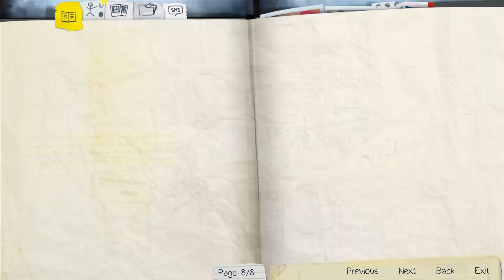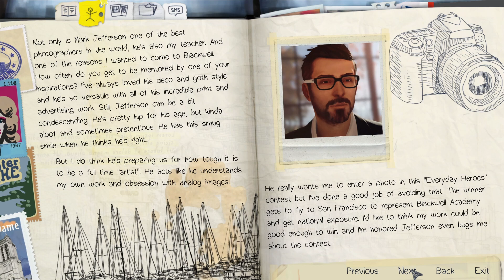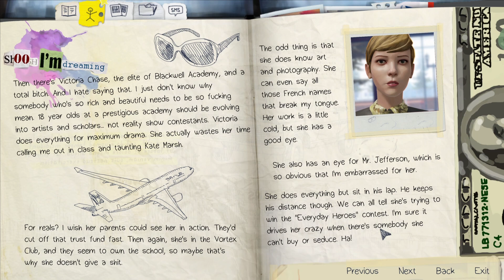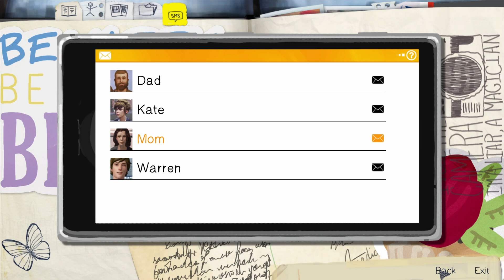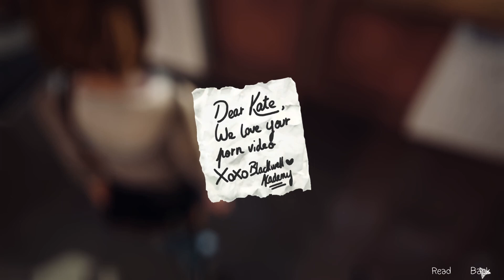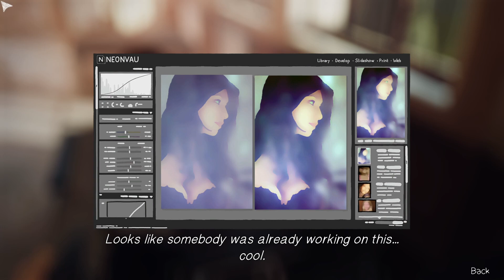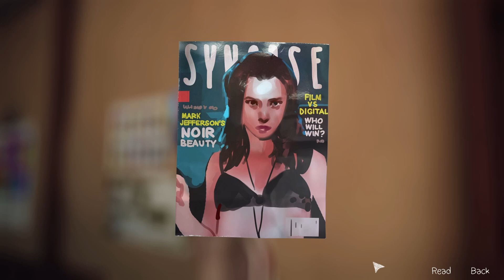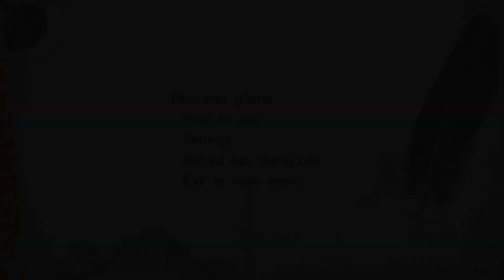Let's Play Life is Strange #1 - Little Pieces of Time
Welcome to Life is Strange! In this episode we meet Max Caulfield, a talented young woman who's about to find out she's more gifted than she ever thought. After finding herself trapped in a storm, Max witnesses the destruction of her hometown. But just mere seconds later she finds herself back in class. What a weird dream! But it was just a dream... Right?